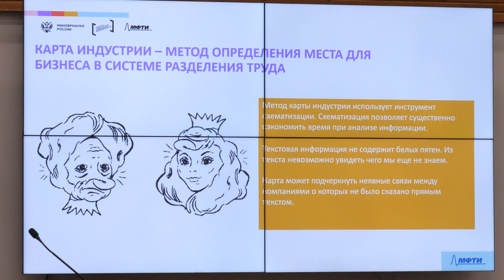Тренинги предпринимательских компетенций 2024 в ННГУ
15 октября 2024 года в Университете Лобачевского состоялось открытие программы и первый тренинг в рамках месячного интенсива тренингов предпринимательских компетенций.